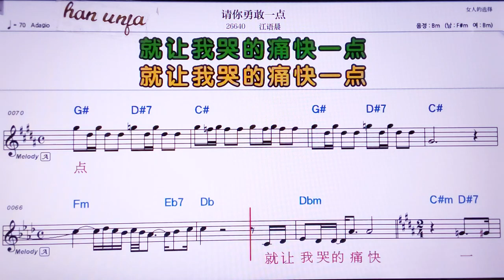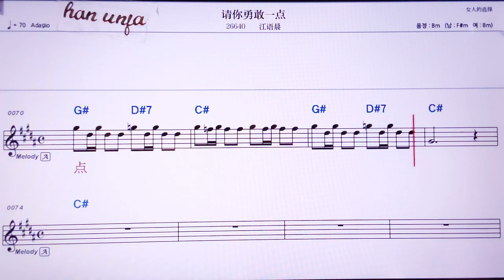💖칭니융간이디앤/쟝위천 👍MR,노래방, 악보, 코드,Karaoke With Sheet Music